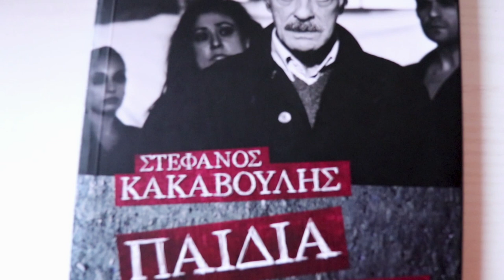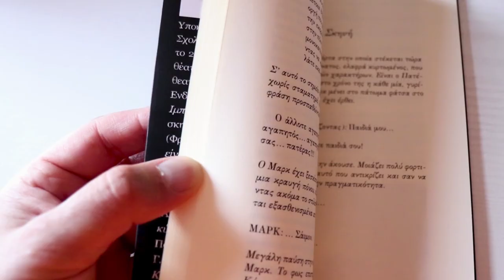ΣΥΝΑΝΤΗΣΕΙΣ ΣΥΓΓΡΑΦΕΩΝ | ΘΕΑΤΡΟ ΔΡΟΜΟΣ | ΠΑΝΑΓΙΩΤΗΣ ΜΕΝΤΗΣ - ΣΤΕΦΑΝΟΣ ΚΑΚΑΒΟΥΛΗΣ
🎭 Το θέατρο ΔΡΟΜΟΣ είχε την τιμή να φιλοξενήσει τον ηθοποιό/σκηνοθέτη-συγγραφέα Στέφανο Κακαβούλη, με τον σημαντικότερο θεατρικό συγγραφέα της γενιάς του, Παναγιώτη Μέντη, σε μια συζήτηση για το θεατρικό έργο του Στέφανου "Παιδιά του πατρός" σε μια  πρωτοβουλία των εκδόσεων ΑΡΜΟΣ. Σύντομα σε βίντεο η εξαιρετική συνάντηση και κουβέντα των δυο συγγραφέων. 🎭

About Medea:
Our team takes over everything, from an idea and concept development to realization and final production. We can give the advantage to your artistic endeavors or if you’re a client, we can give you advantage to your business.